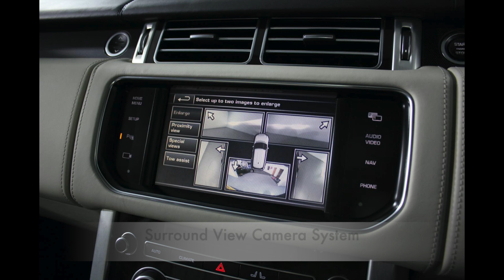2014 Range Rover 5.0 V8 Autobiography Presented By Ashtons